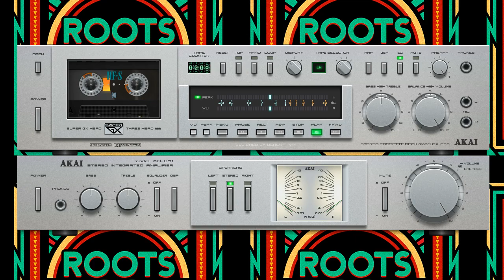Kevin Isaacs - That's The Way Reggae Roots